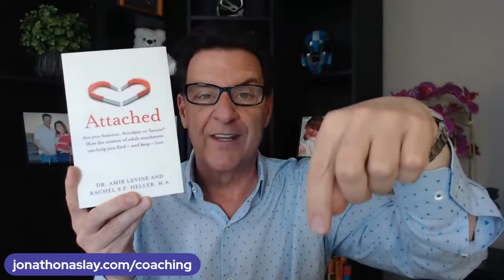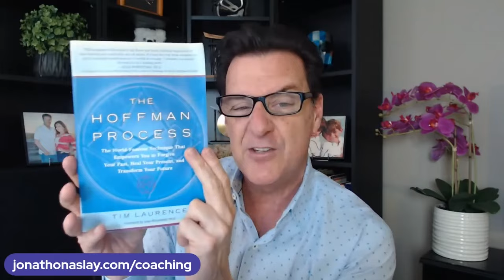When an Emotionally Broken Man Uses A Woman, He Will Show THESE Signs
If you are asking any of the following questions or searching for:

- Online dating
- Love Advice
- Love coach for women
- Dating advice
- Dating advice for women
- Dating coach
- Understanding men
- Relationship coach